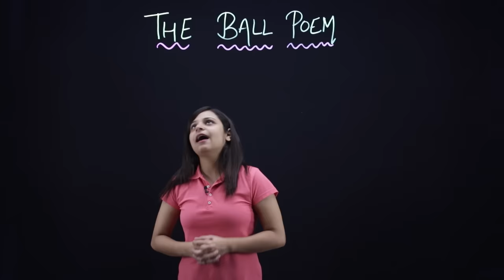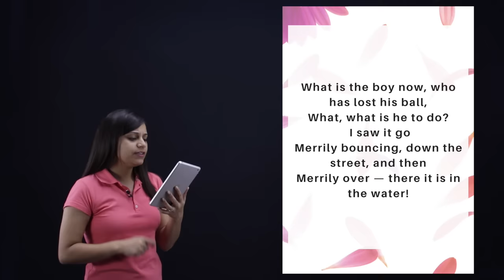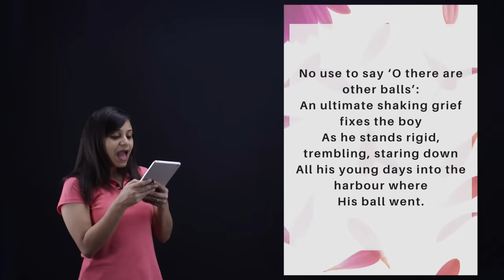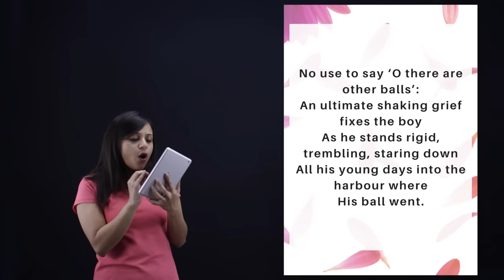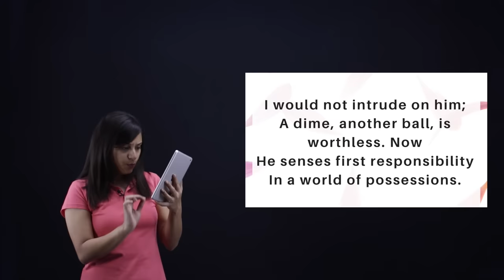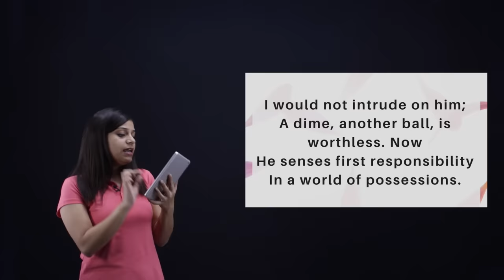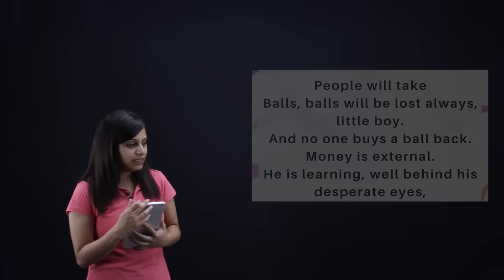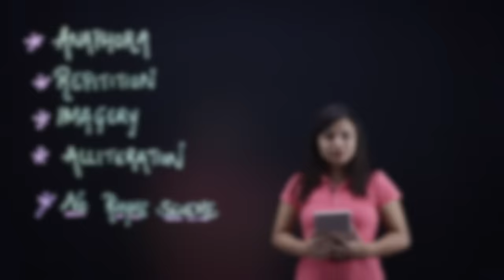The Ball Poem Class 10 in Hindi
In this video we have covered the poem The Ball Poem Class 10 in Hindi from the book First Flight, the ball poem is a very important poem for your CBSE board Examination.